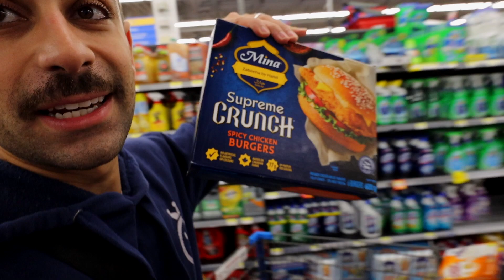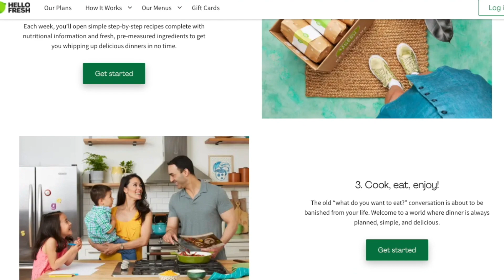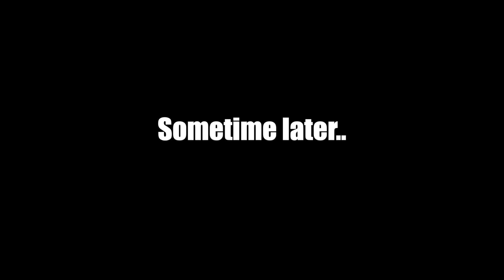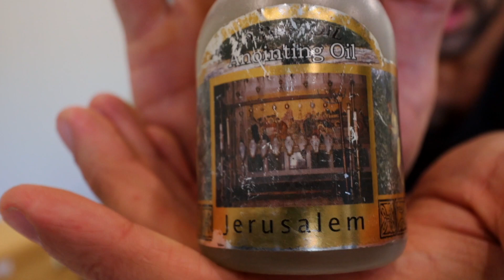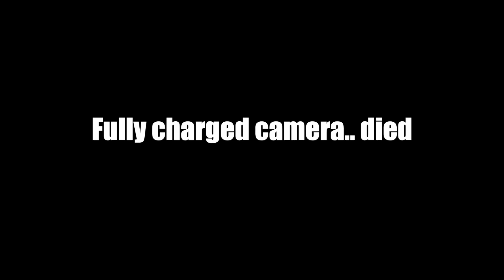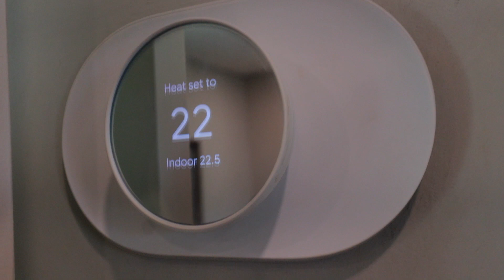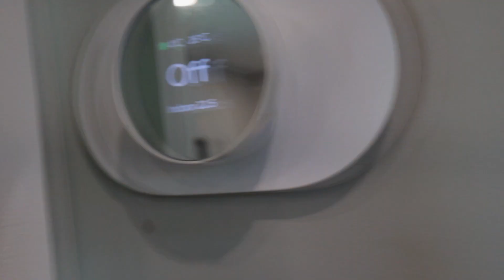Trapping Demonic Entity In Dybbuk Box! Sealing My Haunted Doll's Demonic Spirit Inside Dybbuk Box!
In todays video, i finally put an end to my haunted doll Mary’s paranormal activities by sealing her demonic spirit away in a dybbuk box..